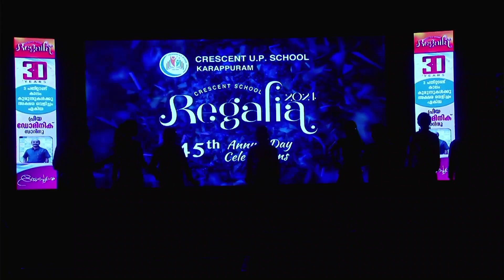No Plastic-Theme Dance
By Sabna Teacher